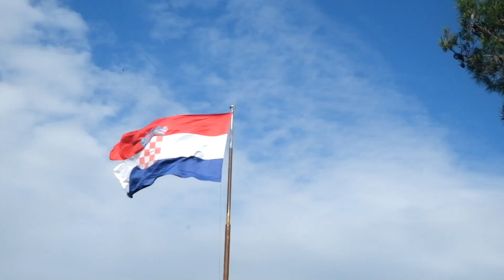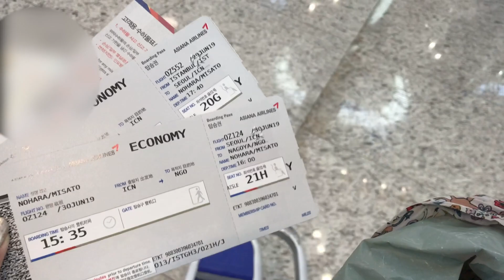MY YEAR 2019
This is my year 2019.

2019,  I'm interested in editing my movie.
2020.  I'll be more professional.

　　　　　　　　　　🌞FOLLOW ME🌞

最新の旅情報を載せていきます☺️